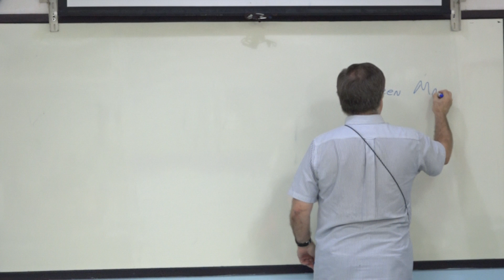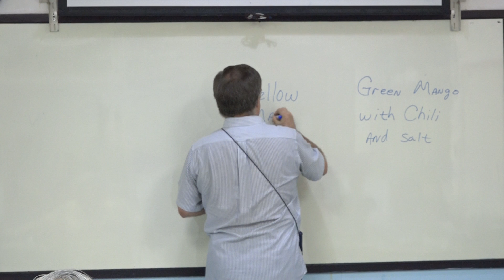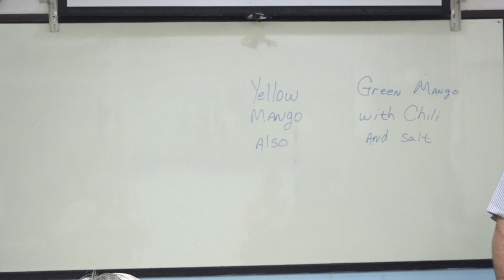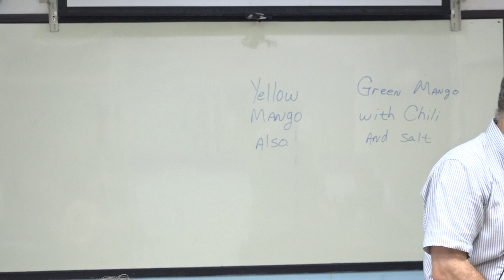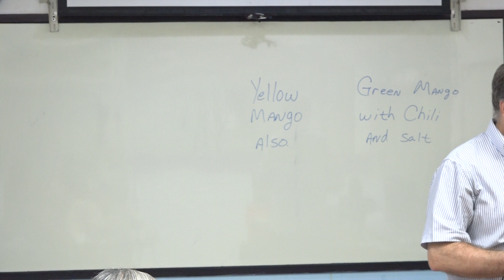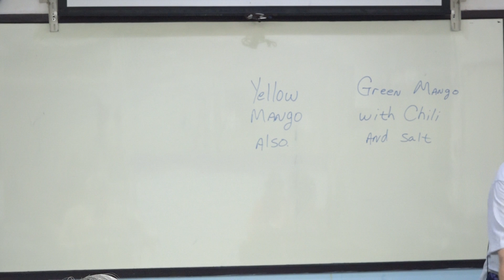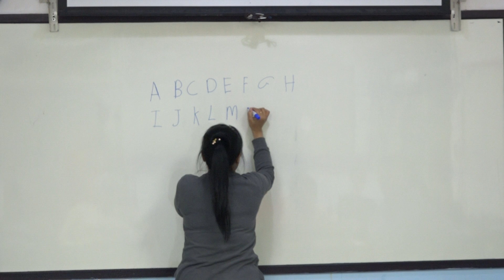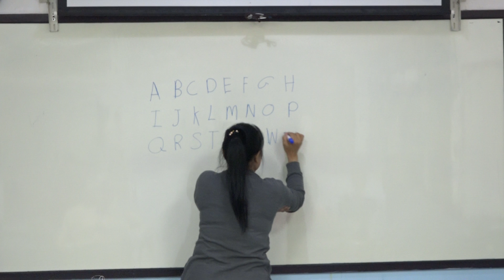Learn English เรียนภาษาอังกฤษ : suraphet 7548: Teacher Tim, USA. 20 February 2020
ภาษาอังกฤษ รอบวันจันทร์ ถึง วันศุกร์ เช้า 20 ก.พ. 2563